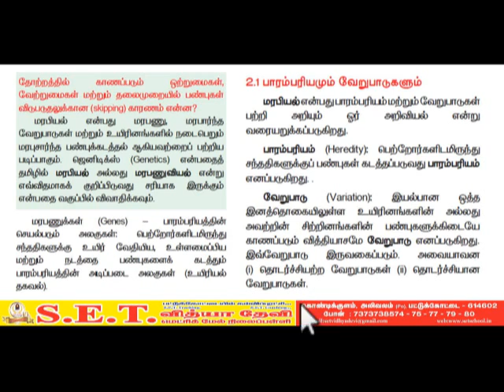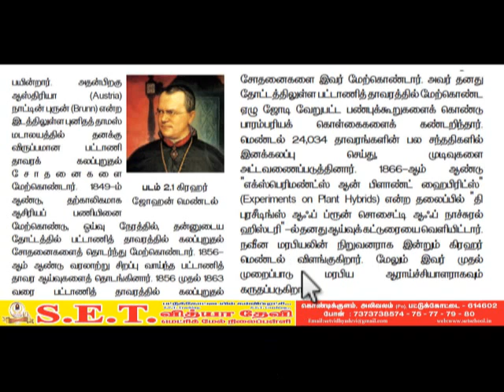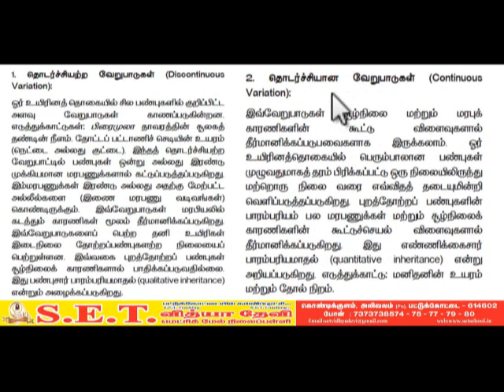XII Botany - பாரம்பரிய மரபியல்